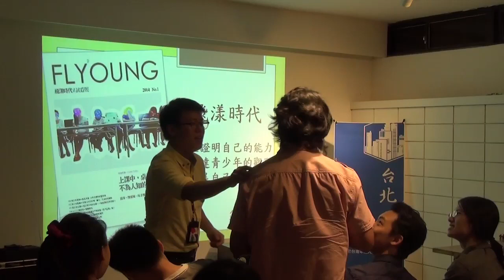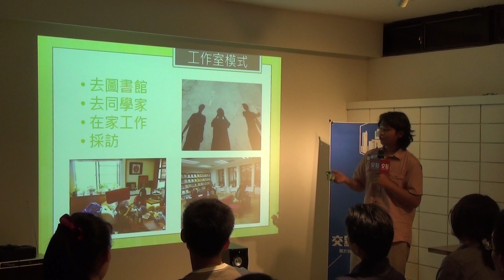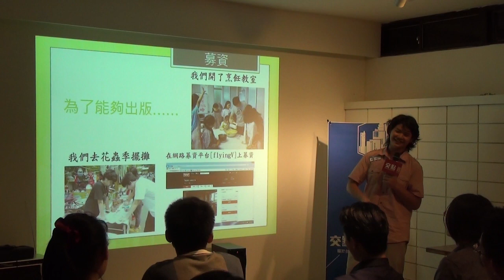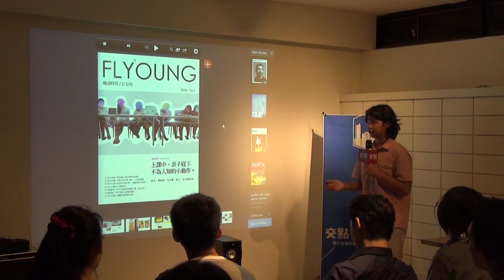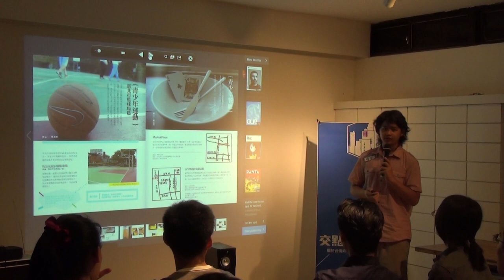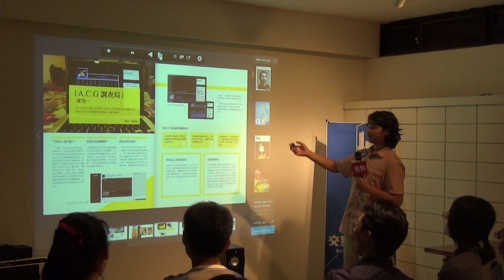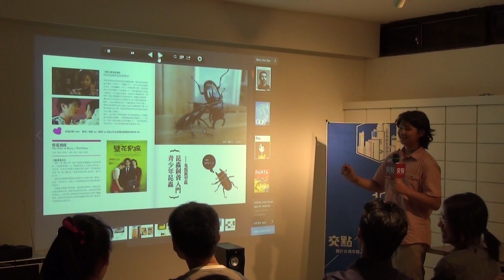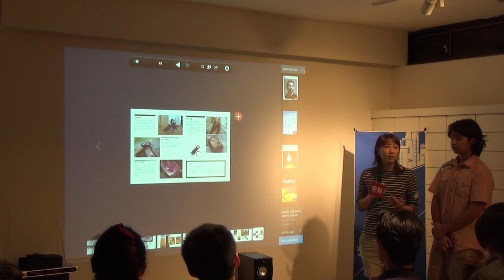交點台北Vol.28 - 翁偉宏 - 九年級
翁瑋宏/九年級/

雜誌製作緣起、製作目的、過程及經驗甘苦談/來自「赤皮仔自學團」的大男孩，因為一堂課而開始製做雜誌，他學習了寫作、採訪、及收尋資料。雖然在選修的時候有許多的人只不過是抱著不想上其他課而來的心情，但在製作的過程中大家漸漸的發現到了製作雜誌的樂趣並且持續努力。因此已經在5月出版了第一本雜誌。

交點簡介

經營創業：創業沙發/交點私塾

職場修練：享書會/學堂講座/CROSSCAMP/SEARCHING WEEKEND

翻轉校園：翻轉小聚/創。人物/交點台大